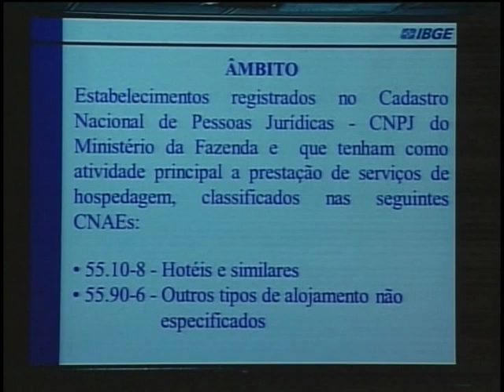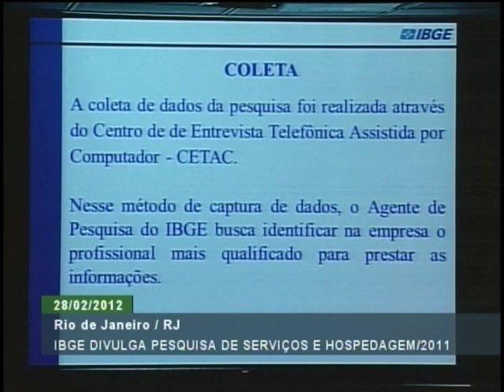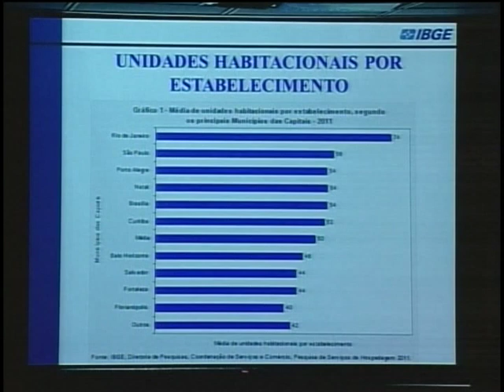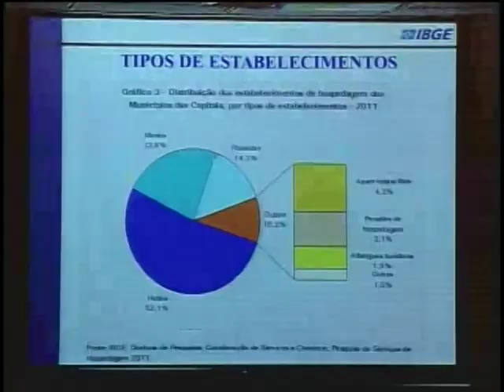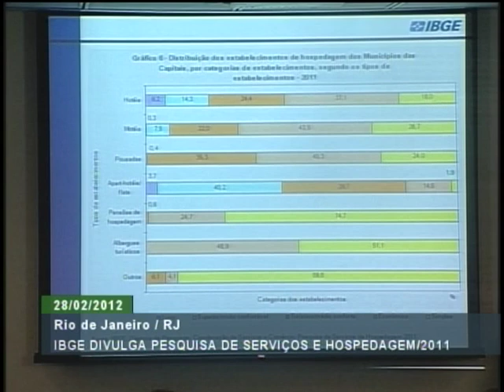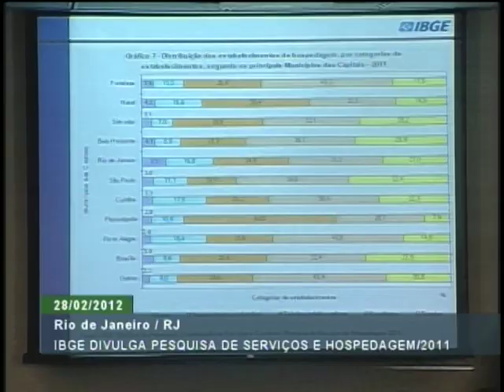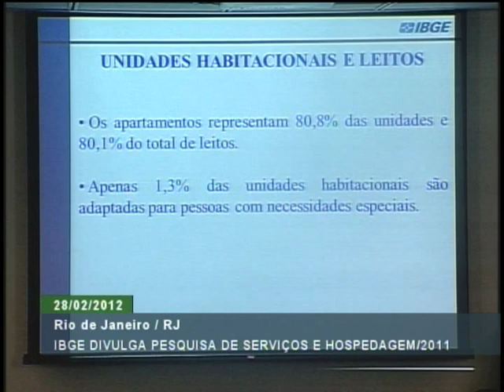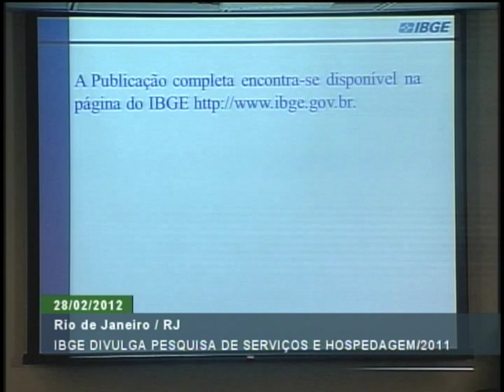IBGE divulga pesquisa de serviços e hospedagem no Brasil em 2011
ATIVIDADES DO GOVERNO - 28.02.12: O Instituto Brasileiro de Geografia e Estatística (IBGE) divulgou, no Rio de Janeiro, os resultados da Pesquisa de Serviços de Hospedagem referentes ao ano de 2011. A pesquisa traz informações sobre a capacidade de hospedagem nas 27 capitais brasileiras como número, porte e categoria dos hotéis, motéis e pousadas.